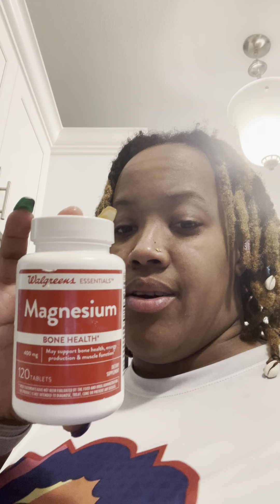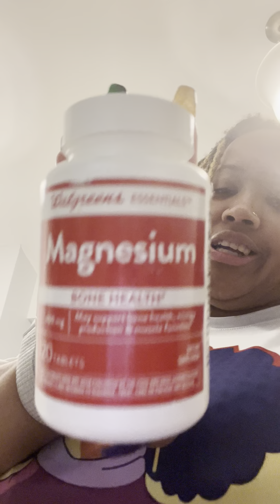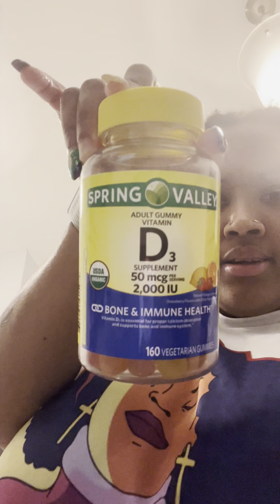Last. Day month. February 29 tursday Volgs